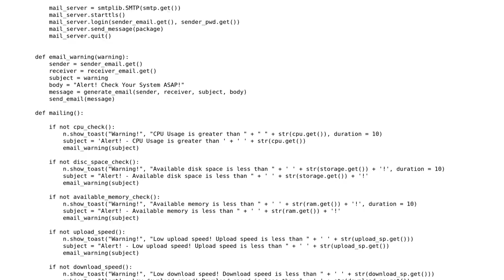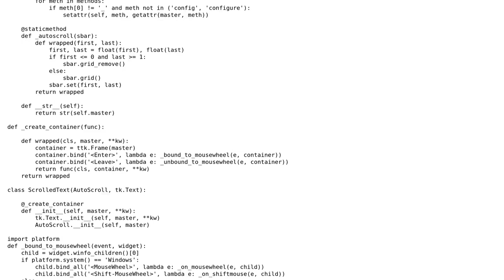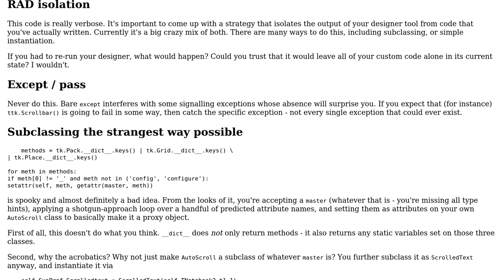Code Review: Check Windows computer's usage of CPU and other resources